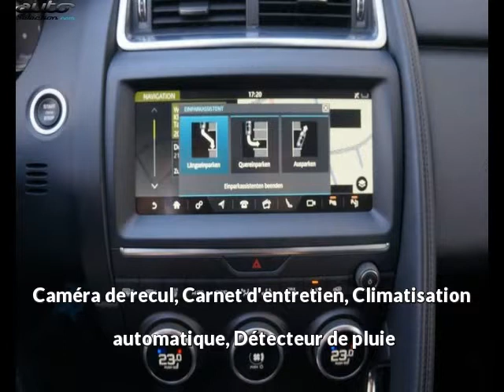Jaguar e-pace occasion visible à Beaupuy présentée par Prestige automobile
Cette Jaguar e-pace occasion disponible à Beaupuy dans le 31 est mise en vente par Prestige automobile - 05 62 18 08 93 - tous les détails sont